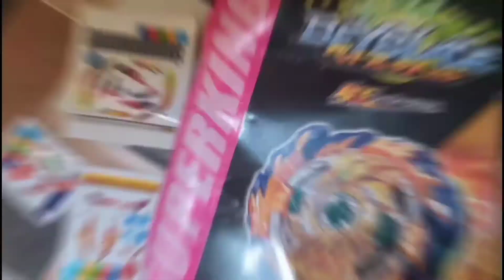Beyblade Burst Turbo OST | Kalimba Cover | UNBOXING Beyblades!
Hi, I'm Yuan, and I am a Kalimba player from the Philippines 🇵🇭

🎵 Beyblade Burst Turbo OST (Kalimba Cover) |
UNBOXING! featuring Mirage Fafnir, Master Diabolos and Imperial Dragon 😊

Credits:
Beyblade Burst CountDown
Beyblade Burst Turbo OST
Beyblade Overlay source: Pinterest

Background Music Played by Me 😊